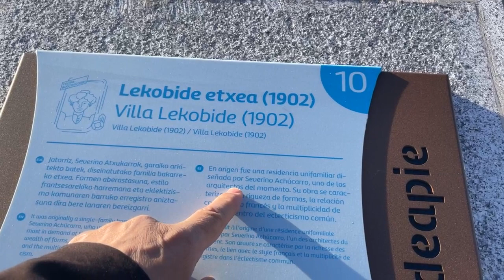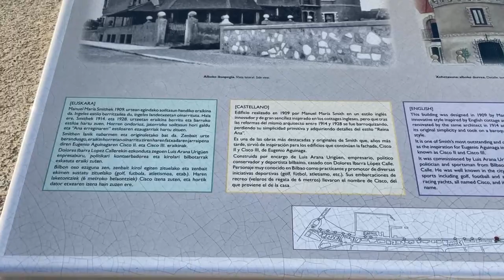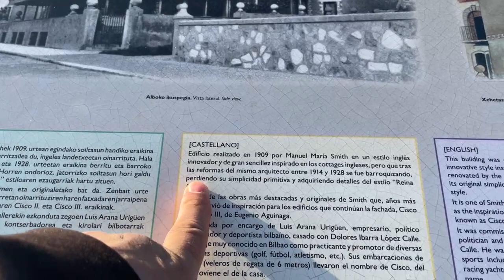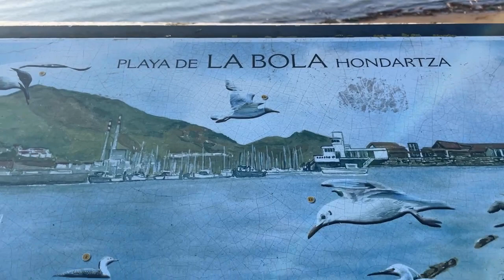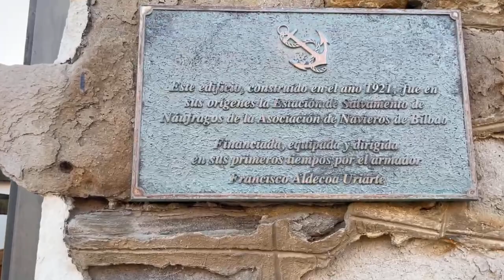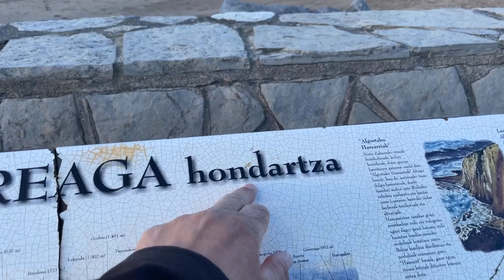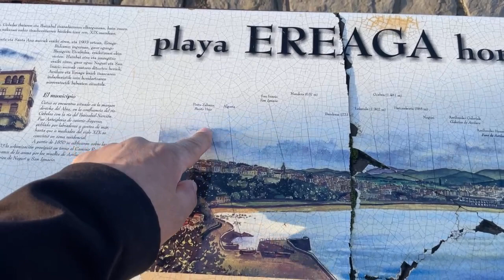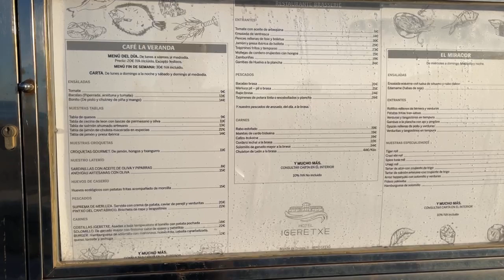ASARI DI GITXO!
GITXO!